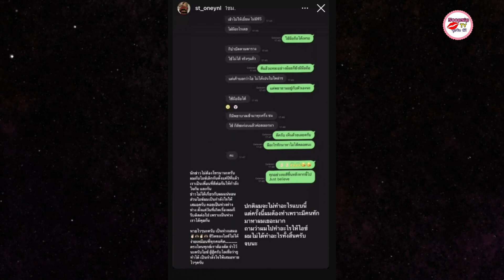สเตฟาน แฟนหนุ่ม ไอซ์ ตอบแล้ว เหตุถูกคนรุมถามเรื่อง ไอซ์ ปรีชญา พร้อมแจ้งข่าวสำคัญ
ต้องรีบออกมาชี้แจงเลยทีเดียว สำหรับ สเตฟาน อีสเลอร์ หวานใจของ ไอซ์ ปรีชญา หลังโซเชียลโดนชาวเน็ตถล่มคำถามว่าไปทำอะไรให้นักแสดงสาวรู้สึกเสียใจ ถึงได้โพสต์ข้อความตัดพ้อลงสื่อขนาดนี้

โดยฝ่ายชายได้ออกมาตอบคำถามที่หลายคนสงสัย และแจ้งสถานะล่าสุดกับไอซ์ และปาแชตที่ทั้งคู่คุยกันในฐานะเพื่อนให้ทุกคนได้หายสงสัย

โดยสเตฟานได้โพสต์ลงในไอจีสตอรี่ของตัวเองว่า

"นักข่าวไม่ต้องโทรมานะครับ ผมกับไอซ์เลิกกันตั้งแต่ปีที่แล้ว เราเป็นเพื่อนที่ดีต่อกัน ให้กำลังใจกันและกัน ข่าวไม่ได้เกี่ยวกับผมแน่นอน ส่วนไอซ์ผมเป็นกำลังใจให้เสมอครับ คอยเป็นห่วงห่างๆ